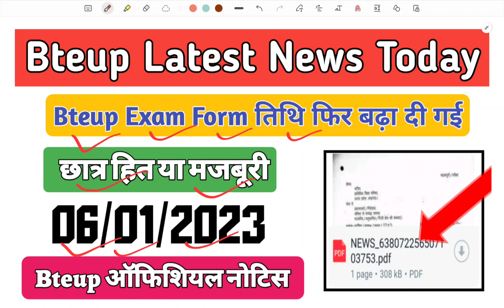Bteup Exam Form तिथि फिर बढ़ा दी गई || Bteup Exam Latest News || Bteup Latest Official Notice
To Reach:-